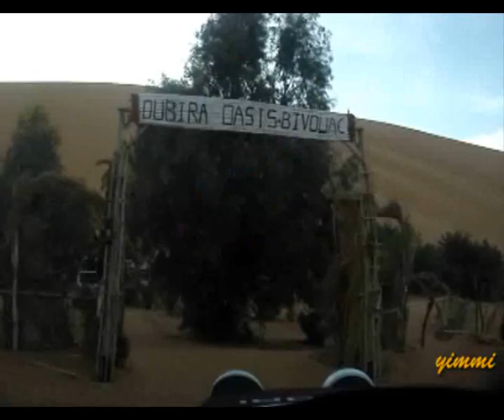IV Ruta Oasis 2009 03